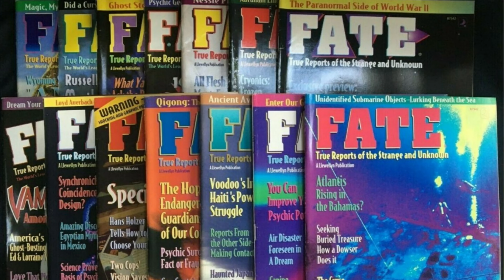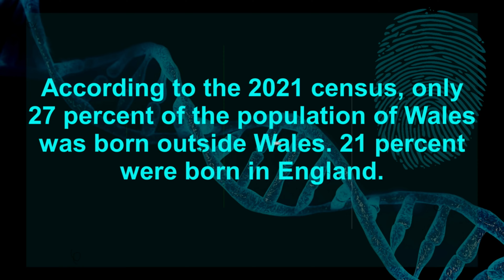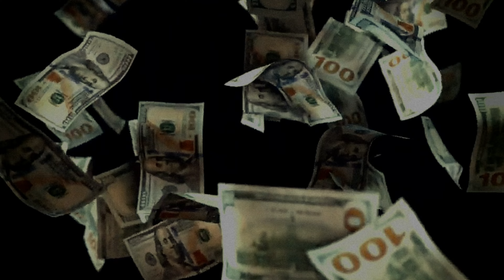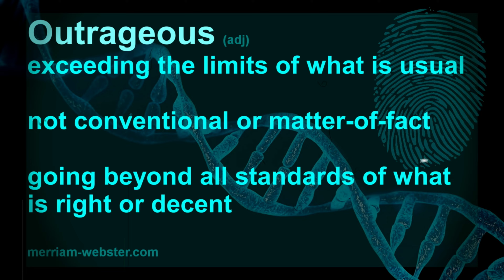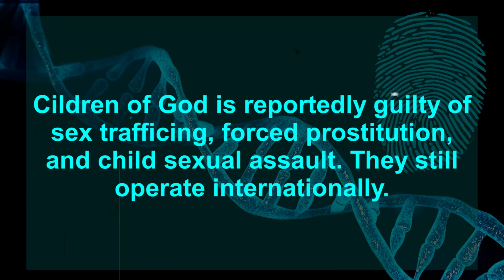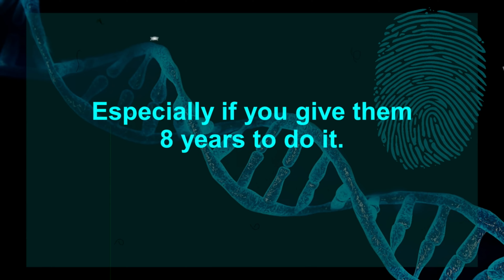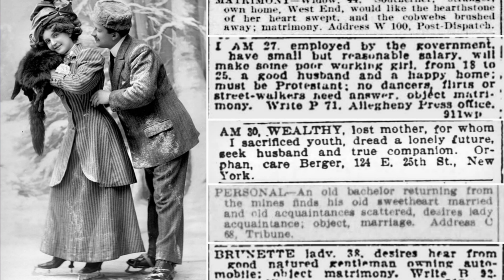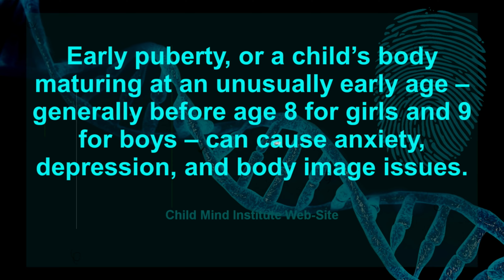That Can't Be True Crime Stories: 2x Cults and 2x Murderers, but are they real?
We will witness children disappearing from a country hamlet in Whales. We will drink kool-aid with the self unaliving high control group in Australia. We will go grave hunting with the police as they dig up ten skeletons cleverly tossed just feet from the roadway over two decades. Finally we will respond to the couple who uses the want ads to find victims. But, sometimes I make things up. So with each of these stories I need you to go ahead and jump down into the comments, or over in the chat if you’re watching live, and tell me if the story is true or false. I will reveal the truth of the matter at the end of the show.

00:00 Introduction
01:44 The Missing Children of Beddgelert
07:17 The Unaliving Cult From Down Under
12:54 OOppss I Found A Skeleton
18:05 Mr & Mrs Serial Killer
24:23 The Reveals
26:59 Ending Credits